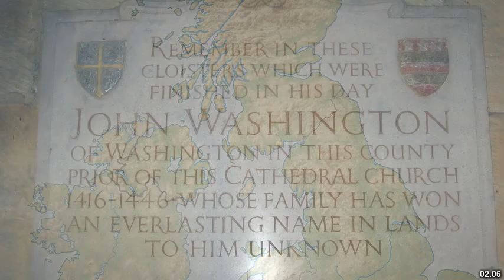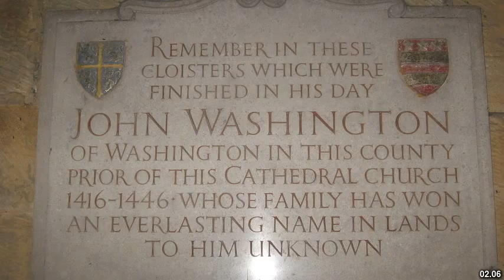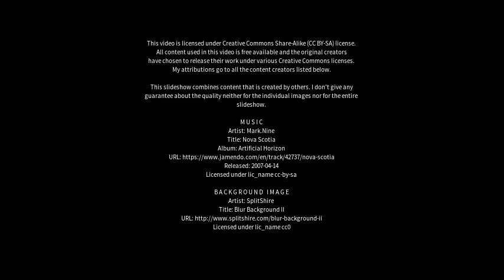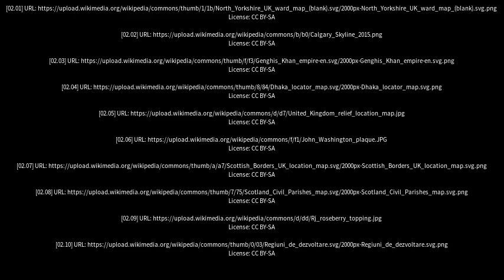Best places to visit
Best places to visit - East Ayton (United Kingdom) Best places to visit - Slideshows from all over the world - City trips, nature pictures, etc.